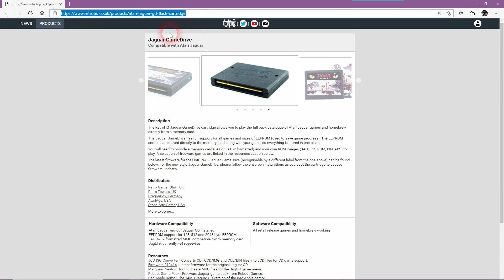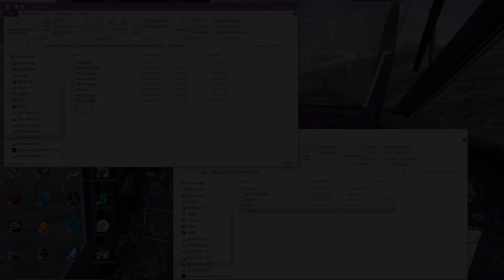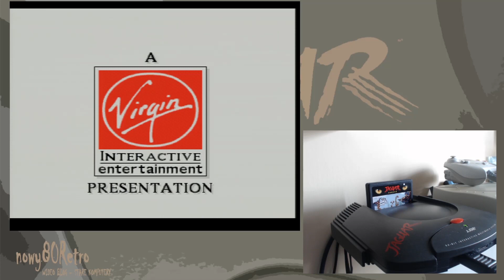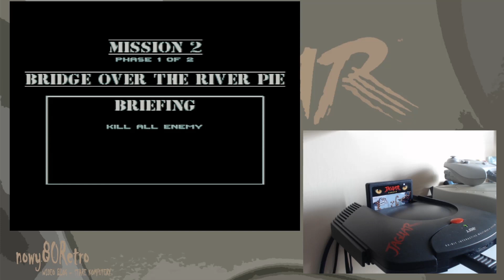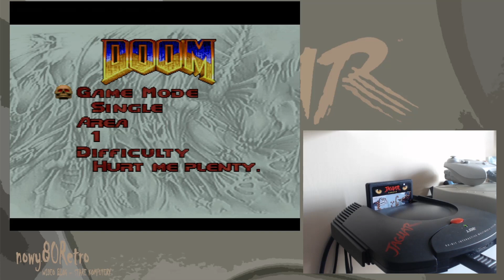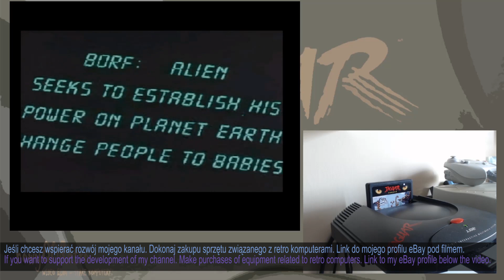nowy80Retro #69 GameDrive dla Atar Jaguara od RetroHQ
Zapraszam do obejrzenia materiału dotyczącego GameDrive dla Atar Jaguara od RetroHQ. Artykuł dostępny jest w portalu RetroNaGazie: